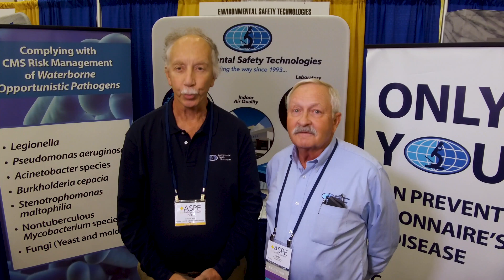Environmental Safety Technologies at ASPE 2019